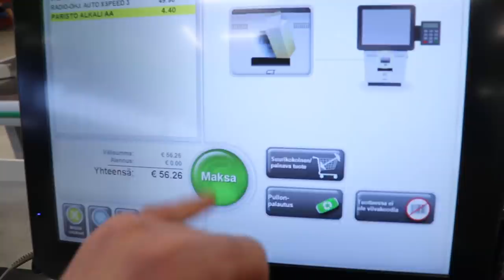Suomen tunnetuin huoltoasema ?